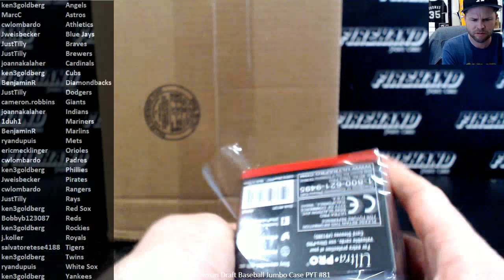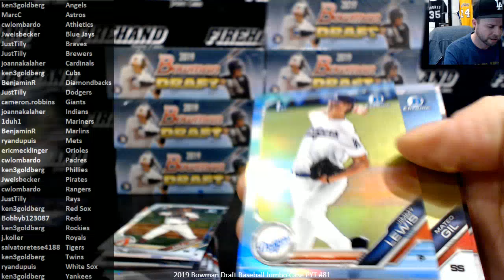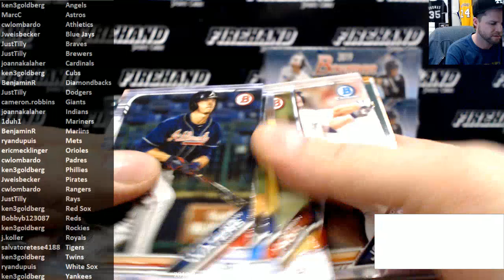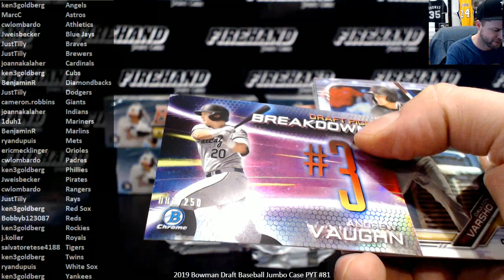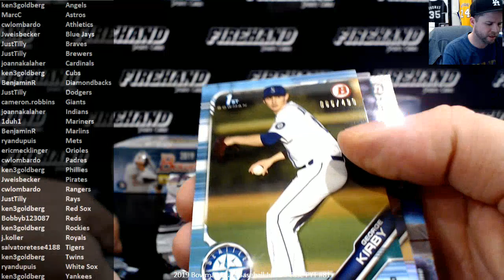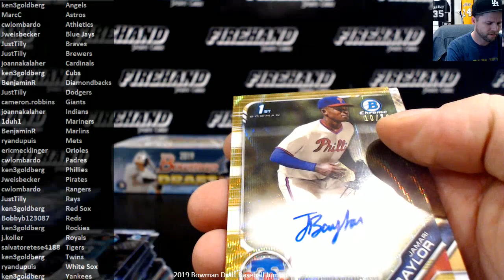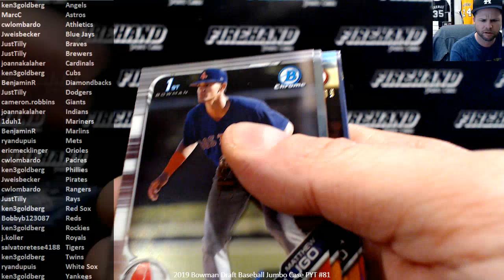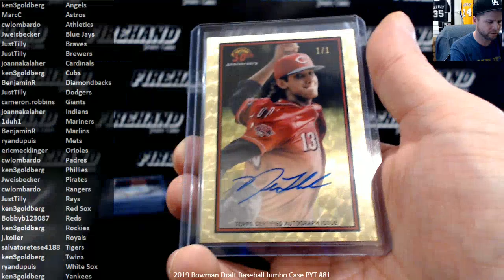2019 Bowman Draft Baseball Jumbo Case PYT #81 ~ 2/18/20